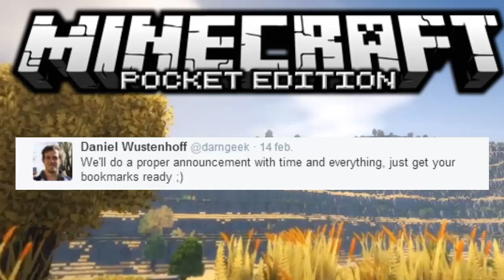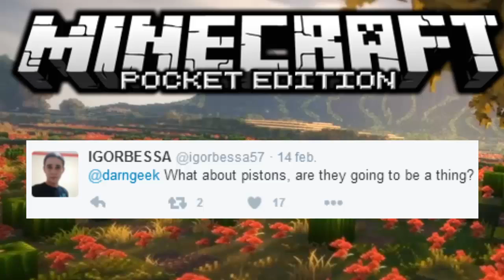Minecraft Pe 0.15.0 - Pistones Confirmados Y Mas! - Noticias 0.15.0 (Pocket Edition)